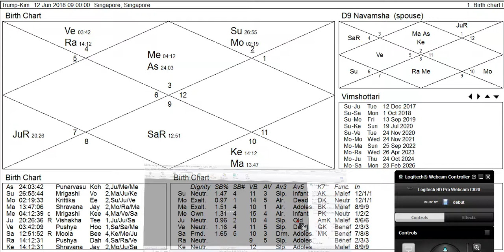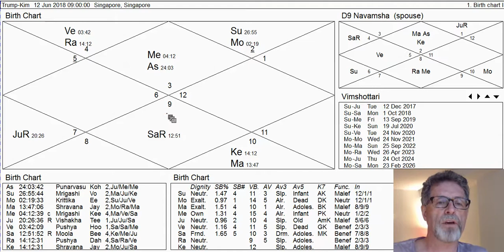Vedic Astrology & the Singapore Summit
The Singapore Summit -- the prognosis (from the perspective of Vedic astrology) for the summit meeting involving the USA, North & South Korea, tentatively scheduled for 0900 local on 12 June 2018 in Singapore.

Alan Annand's books on Amazon